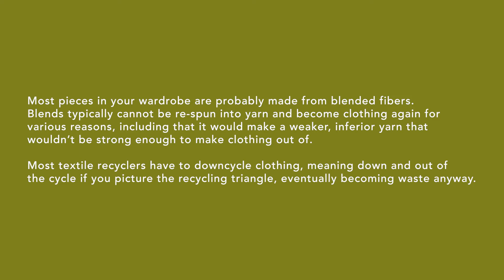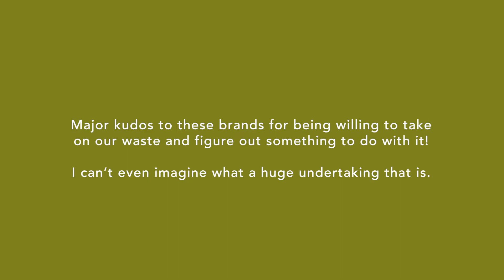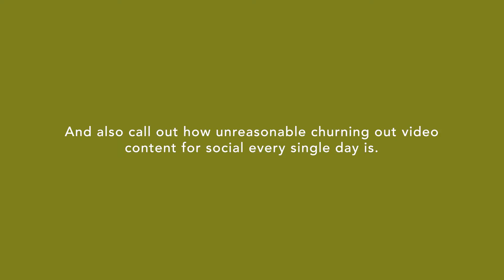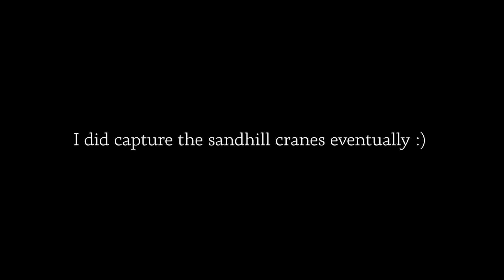talking about the downfalls of textile recycling & a thrift haul - vlog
Make sure to stick around til the end for a thrift haul! A little life update vlog with some organization and naturey shots.

Timestamps:

00:00 Intro
00:12 Back from my Boston trip
00:58 Hunting for the Sandhill Cranes
02:23 Dive bar bellyrubs
02:40 Satisfying organization clips
04:18 On textile recycling
06:25 Talking about burnout
09:05 Fairly big thrift haul!

My print store